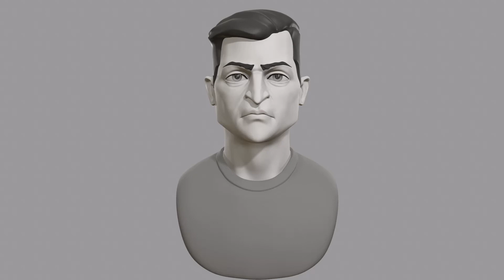Cartoon male character Volodymyr Zelenskyi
Cartoon character bust for any needs